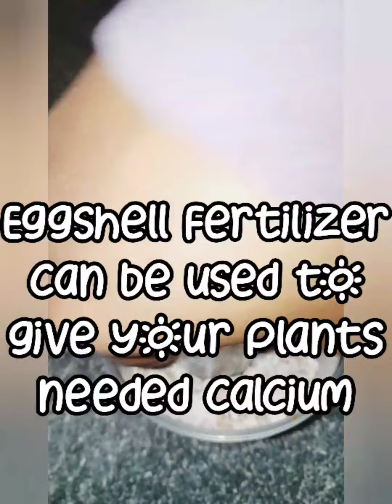How to Make Eggshell Fertilizer 🥚🌱🍅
Eggshell Fertilizer is great for your garden and so easy to make!! Happy Gardening!